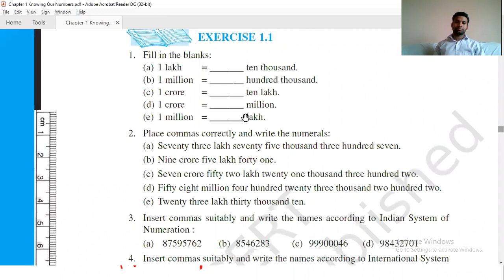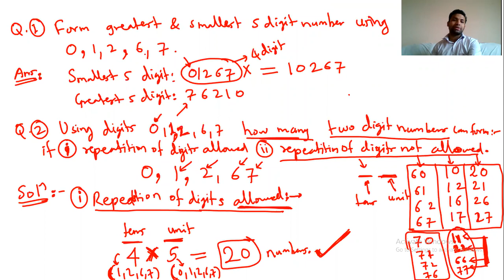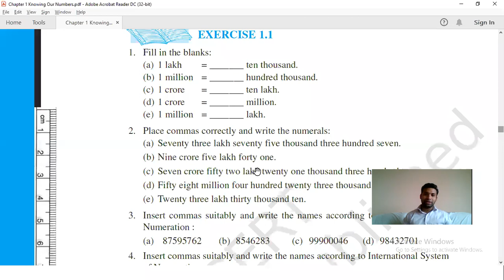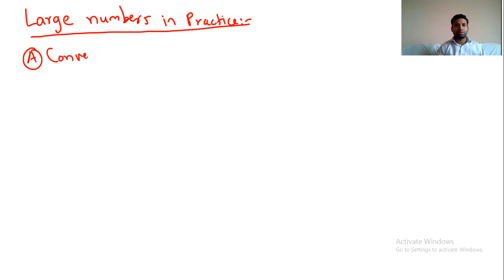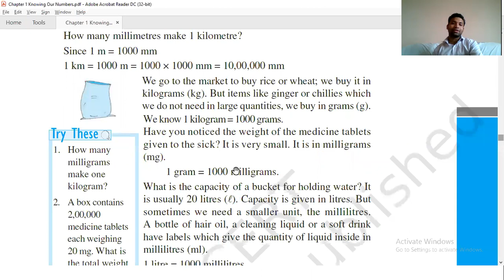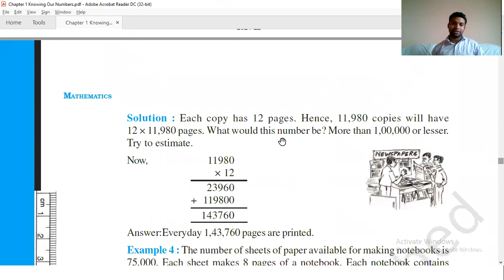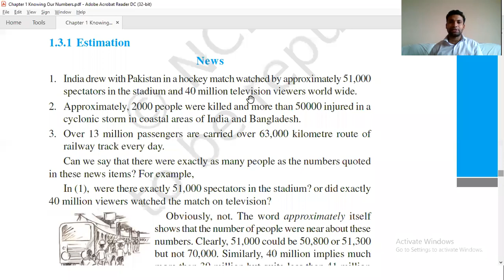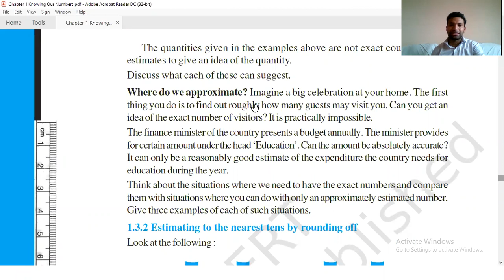Part 08 STD 06 Knowing Our Numbers Large Numbers in Practise 24th July 2021